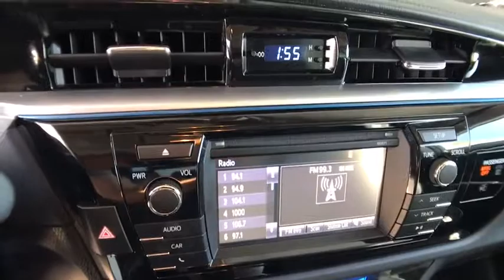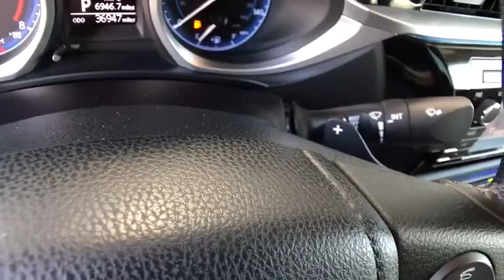2016 TOYOTA COROLLA Northern California, Redding, Sacramento, Red Bluff, Chico, CA GP379925C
BLACK USED 2016 TOYOTA COROLLA available in Northern California at  Lithia Toyota of Redding. Servicing the Redding, Sacramento, Red Bluff, Chico, CA area.
2016 TOYOTA COROLLA 4DR SDN - Stock#: GP379925C - VIN#: 5YFBURHE2GP379925

250 E. Cypress Ave.

S Plus trim, Black Sand Pearl exterior and Black interior. CARFAX 1-Owner, Toyota Certified. Back-Up Camera, iPod/MP3 Input, Bluetooth, S PLUS PACKAGE, Alloy Wheels, Non-Smoker vehicle. CLICK ME!br /br /KEY FEATURES INCLUDEbr /Back-Up Camera, iPod/MP3 Input, Bluetooth. Rear Spoiler, MP3 Player, Aluminum Wheels, Remote Trunk Release, Keyless Entry, Steering Wheel Controls, Child Safety Locks. br /br /OPTION PACKAGESbr /S PLUS PACKAGE Sport Package option 1. Toyota S Plus with Black Sand Pearl exterior and Black interior features a 4 Cylinder Engine with 132 HP at 6000 RPM*. Non-Smoker vehicle. br /br /EXPERTS RAVEbr /Copious rear legroom; impressive fuel economy; user-friendly controls; generous standard equipment; pleasant ride. -Edmunds.com. br /br /BUY WITH CONFIDENCEbr /12-Month/12,000-Mile Limited Comprehensive Warranty, 7 Year/100,000 Mile Limited Powertrain Warranty from date of original purchase, 160-Point Inspection and Reconditioning, 1 Year of Roadside Assistance, Some of our pre-owned vehicles may have unrepaired safety recalls. Check vinrcl.safercar.gov/vin/, Vehicle History Report br /br /BUY FROM AN AWARD WINNING DEALERbr /Our commitment to treating you in a neighborly fashion extends from our inventories and auto repair service to our no-frills, easy-to-comprehend auto financing. This comes not only in the form of car loans and leasing service for drivers from Redding, Chico, Red Bluff and Shasta Lake, but a tenacious spirit dedicated to getting the flexible terms you deserve. Please feel free to explore our entire site and see all of the products, services, and pre-buy car research we have to offer. br /br /Pricing analysis performed on 5/2/2018. Horsepower calculations based on trim engine configuration. Please confirm the accuracy of the included equipment by calling us prior to purchase. br / Some of our Pre-Owned vehicles may be subject to unrepaired safety recalls. Check for a vehicle's unrepaired recalls by VIN at